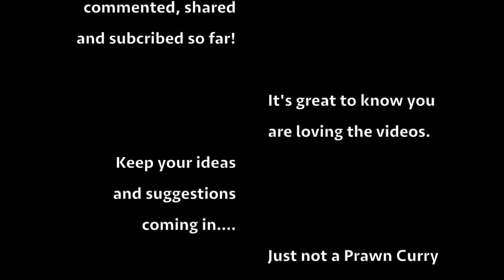*BLOOPERS* || Pompey’s House of Flavours || (some 🤬)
To celebrate 100 subscribers, we have compiled some of our outtakes - it’s a bit different to our usual videos, but we hope you enjoy a second video this week!!